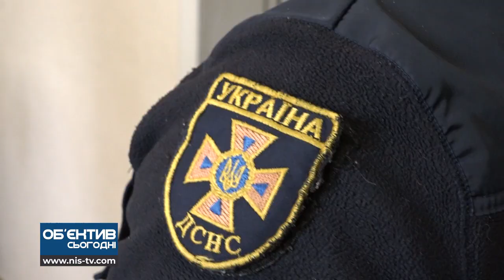Об'єктив 14 10 21 Історія про старшого сапера ДСНС Антона Ігнатенка